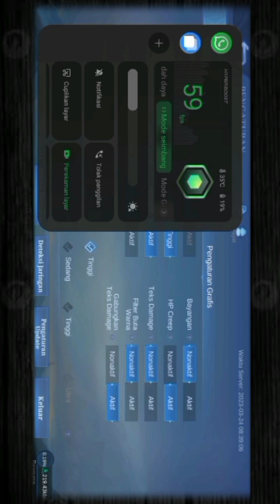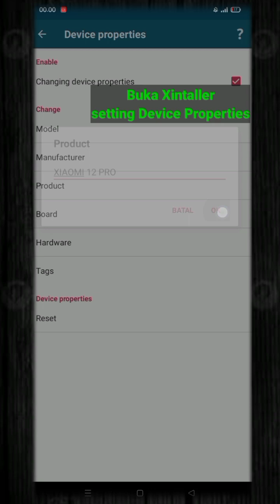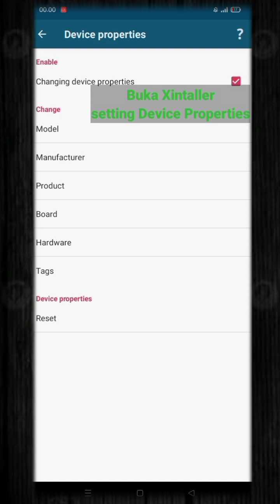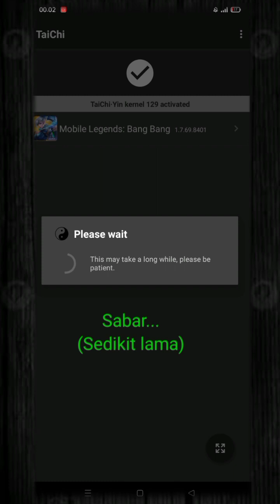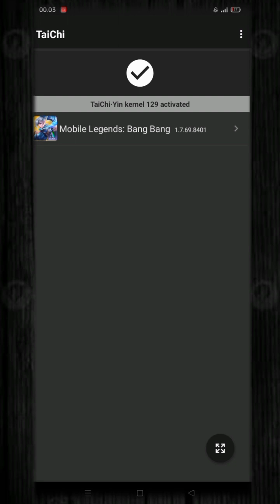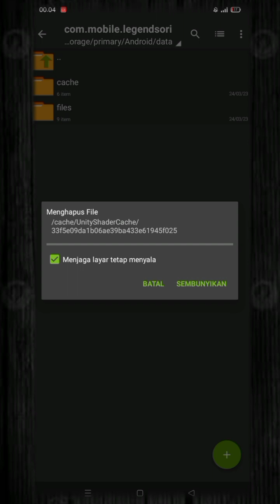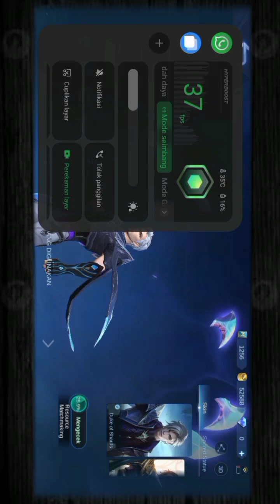MLBB Refresh rate Tinggi cuma dapat 40fps | 60hz to 60fps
mengatasi Refresh rate mlbb mentog 40 fps di device 60hz | sudah set Refresh rate tinggi cuma dapet 40fps